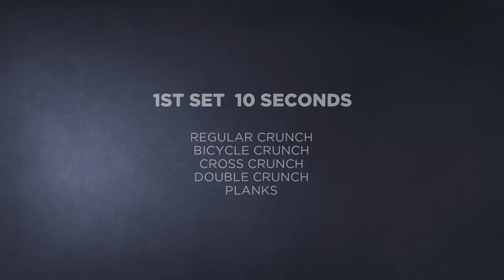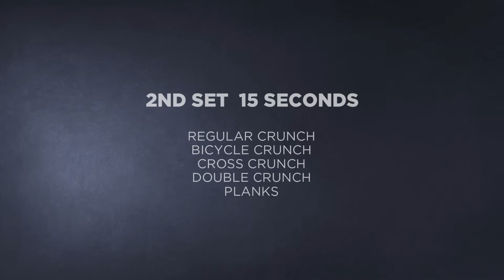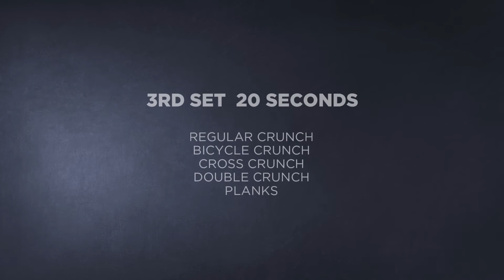CORE EXERCISES / PHEDNO2G